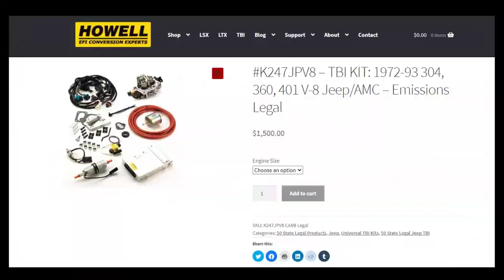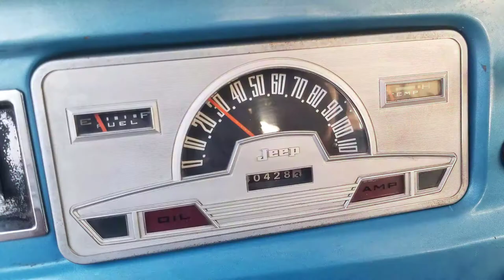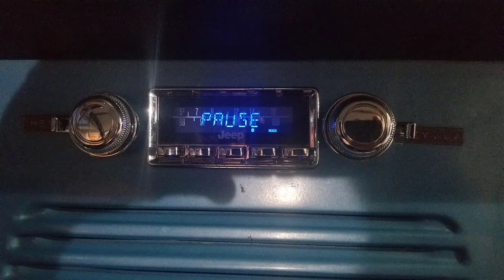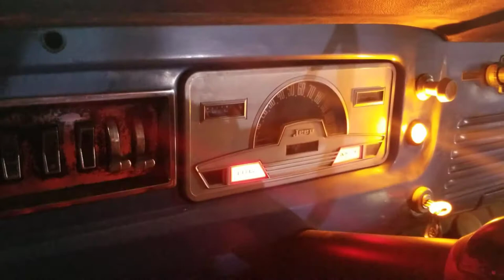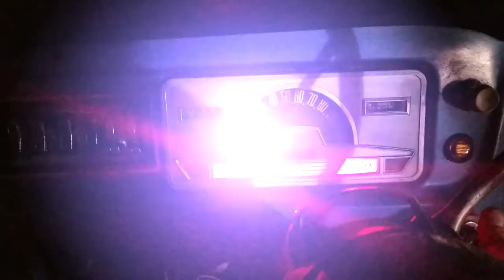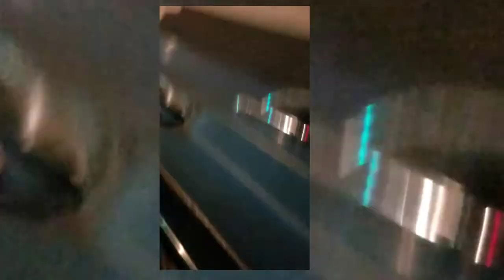Keith's 1972 Jeepster Bullnose Phase 1 - Commando Resto-Mod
A photo montage (with some video mixed in) of Tweaker Garages phase 1 resto-mod of a 1972 Jeepster Commando. We tackled years of rust, grease and grime and gave fresh life to the 'ol AMC 304 with TBI fuel injection, a Motorcraft Duraspark electronic ignition, rebuilt radiator, rewired electronics, including a Retrosounds stereo with a small amp and sub. A new dual exhaust with Magnaflow mufflers has her sounding sweet! Tons of other fixes and upgrades along the way, too numerous to list.

We are currently under way on phase 2, which includes exterior rust remediation, front and rear offroad bumper, original Dick Cepek tire carrier, a winch and a 6 point roll cage.

Phase 3 will be right on the heels with a Alcan spring lift, all new hangers and shackles, axle swap, shocks and wheels and tires.